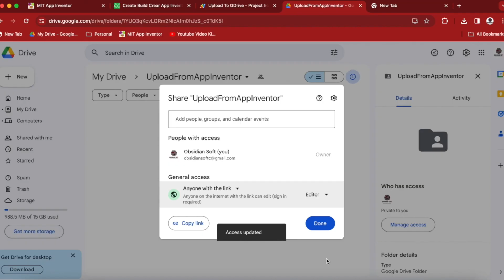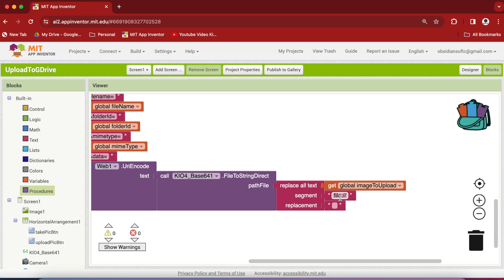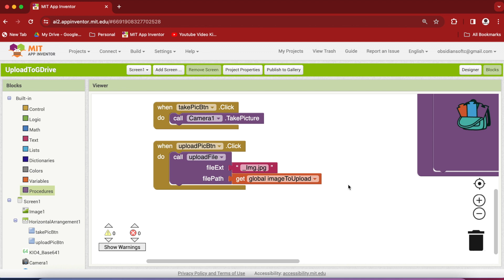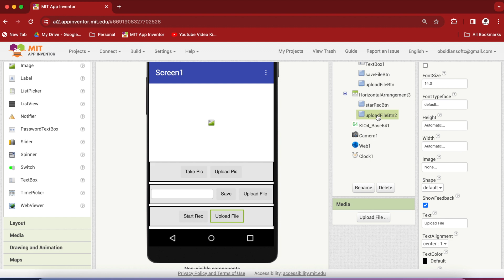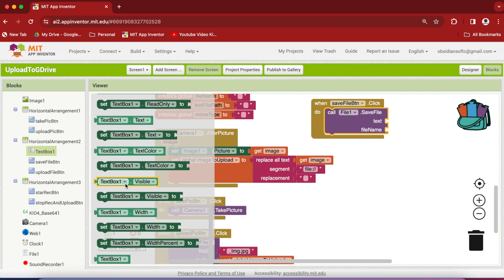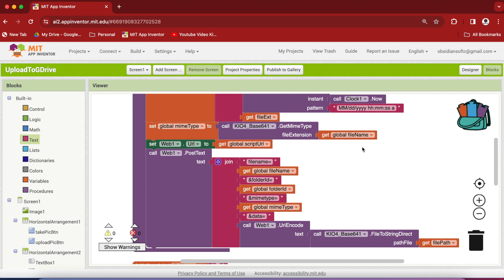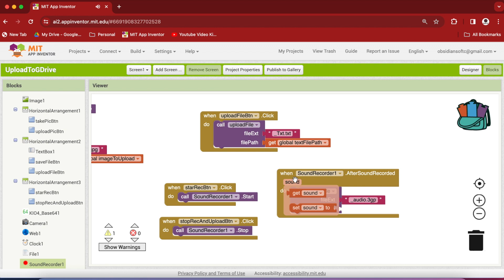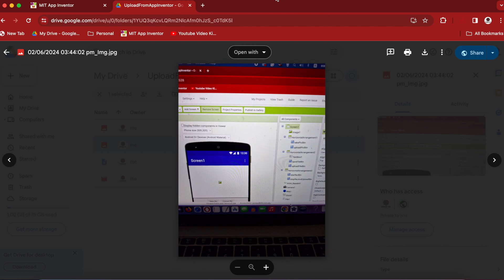Upload Sound to Google Drive App Inventor | Upload ANY File to Google Drive in App Inventor Part 2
In this tutorial, I will teach you how to make a generic procedure for uploading any file to Google Drive. I will show how to record sound and upload it using this procedure and create, save, and upload a text file using this procedure too.

Special Thanks to Filmora for Intro Music

Chapters:
00:00 Introduction - Upload Sound to Google Drive App Inventor
01:05 Upload File Procedure - Upload Sound to Google Drive App Inventor
05:01 Advanced UX Design - Upload Sound to Google Drive App Inventor
7:50 Save File in MIT App Inventor - Upload File to Google Drive App Inventor
09:20 Find Absolute Path of File in MIT App Inventor - Upload File to Google Drive App Inventor
12:03 Record and Upload Sound  - Upload File to Google Drive App Inventor
13:05 Demo of App - Upload Any File to Google Drive App Inventor

upload sound file to google drive mit app inventor,
upload sound to google drive mit app inventor,
upload files to google drive app inventor,
upload file to google drive app inventor,
upload any file to google drive app inventor,
upload any file to google drive mit app inventor,
App inventor tutorial,